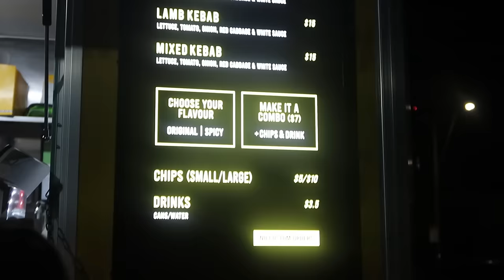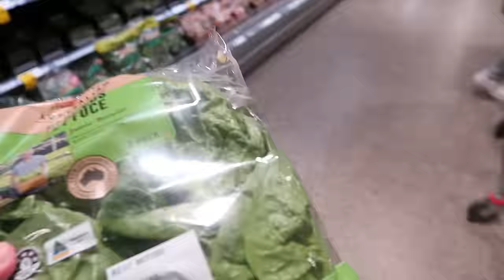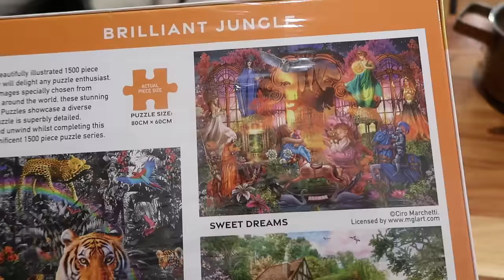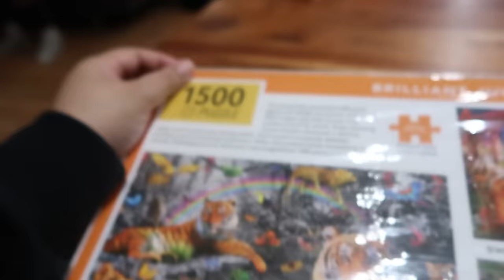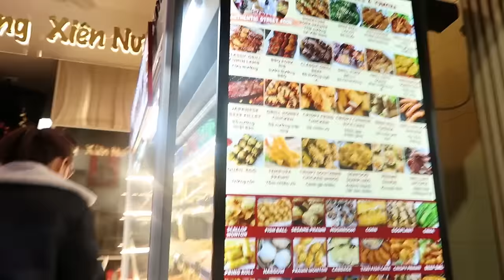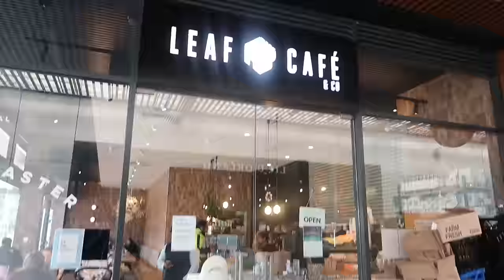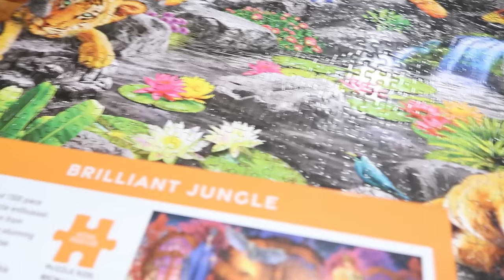Rating Spanians Kebabs, Car mukbang & Cabramatta food late at night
Follow my brothers instagram account